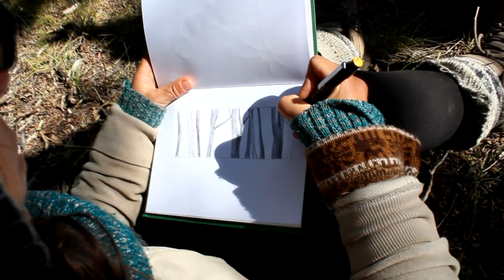Viajando por la América en Colores